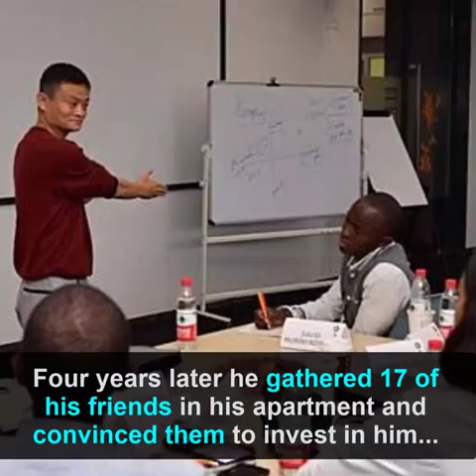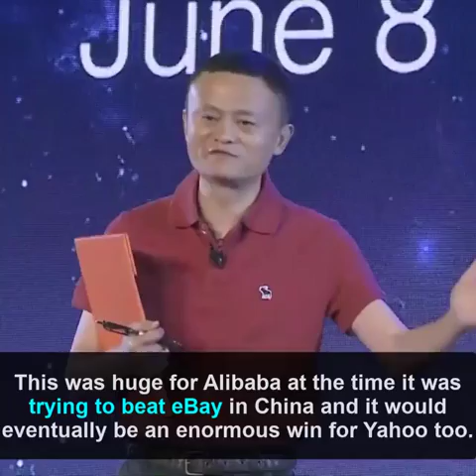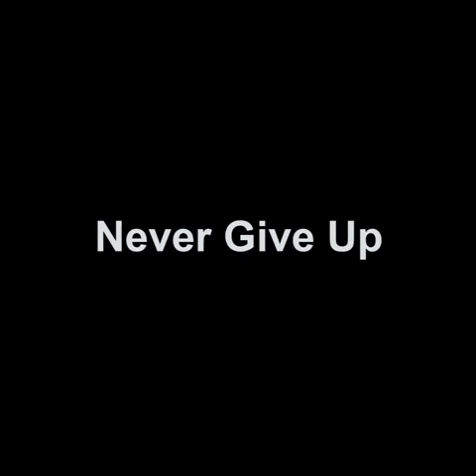HOW DO YOU KNOW ABOUT JACK MA?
How you Handle Rejections!! Never Give Up.